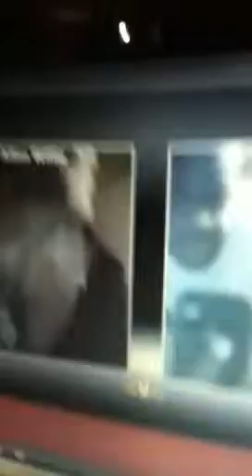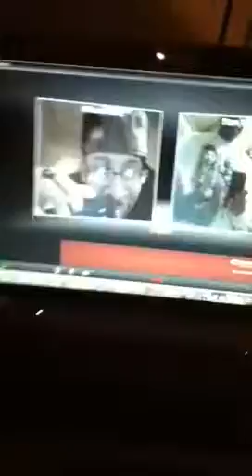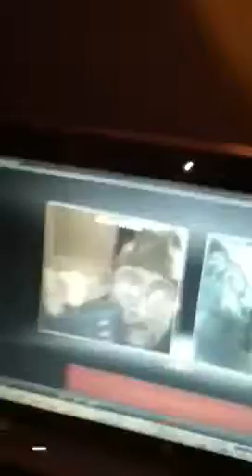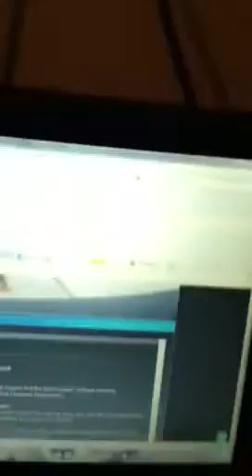Swagg Swagg!!!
Coolin